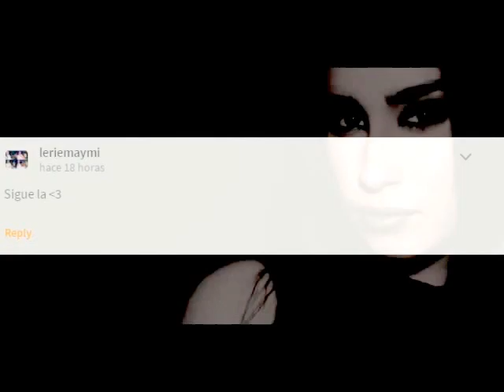GRACIAS ;D (Conociendo a mi CRUSH [Lauren & Tú])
Gracias por todo, votos, comentarios, ect...